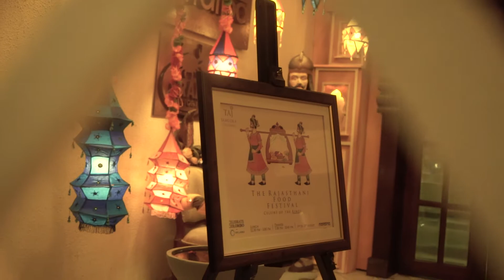Navaratna - Taj Samudra Sri Lanka